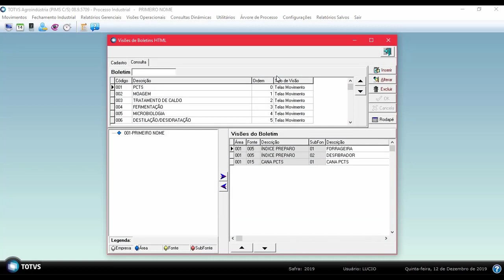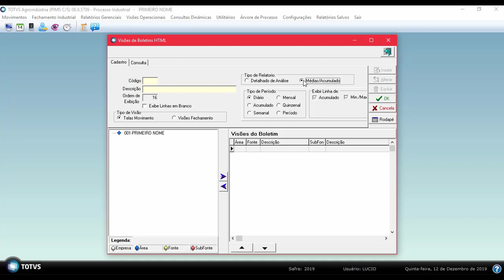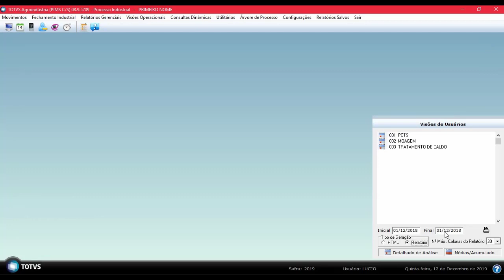How To | Árvore de Processo Relatorios HTML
Acesse ao portal de produtos da TOTVS e saiba mais sobre o TOTVS Backoffice (Linha Datasul)